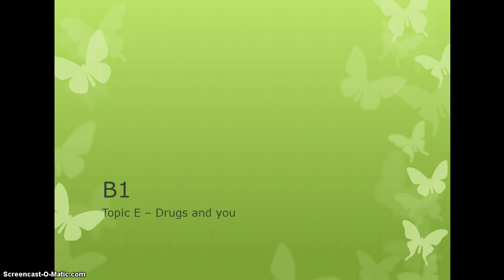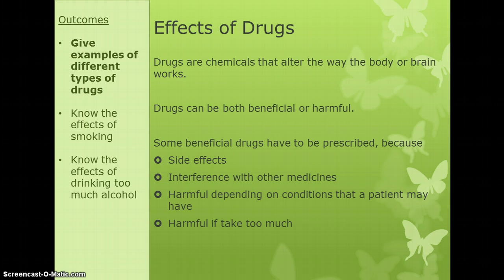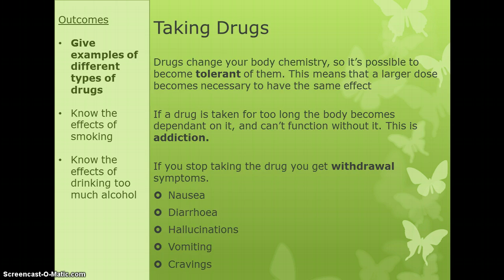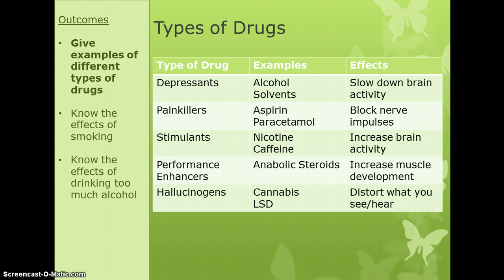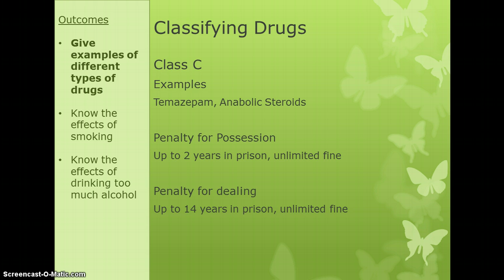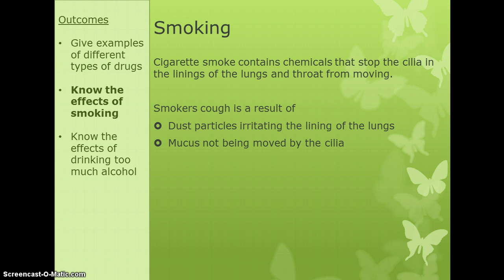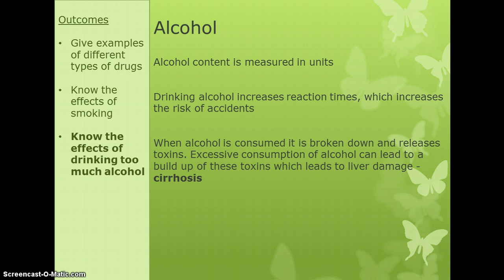B1 - E Drugs and you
Class lecture on the B1 -E topic of GCSE science